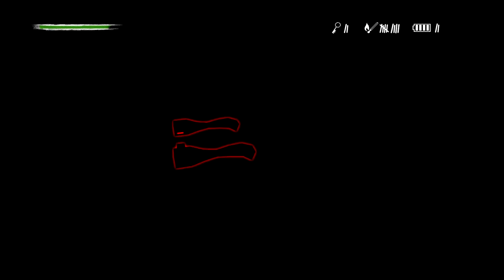Pineview Drive Walkthrough Part 2 No Commentary Gameplay Lets Play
A one-of-a-kind horror shocker – a game aware of your fear!

An old abandoned mansion lies at the dead end of Pineview Drive. A troubled man is standing at its gates, looking over the property. 20 years ago he had visited this estate with his wife Linda. During their stay his beloved vanished without a trace – her mysterious disappearance unresolved.

For 20 years no clues, for 20 years no peace, for 20 years this house on Pineview Drive has not relinquished its tormenting grip on him. Now, he returns in hopes of coming to terms with his nightmarish past.

The ominous legends haunting this seaside lodge have become renown. The stories abound that no one has been able to endure more than 30 days within the mansion since Linda’s disappearance. Facing a force greater than you ever imagined, you must cross the threshold and confront the evil that envelops this cryptic cottage. To solve the mystery of Linda’s disappearance and lift the veil on this troubling history, there is no time to spare.